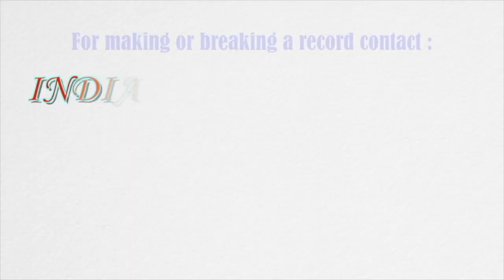Bharatanatyam dance mudras performed in the least time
The record for performing the Bharatanatyam dance mudras in the least time was set by Dhanya T. S. (born on June 4, 2009) of Dindigul, Tamil Nadu. She performed 56 mudras in 22.67 seconds at the age of 12 years and 11 days, as confirmed on June 14, 2021.